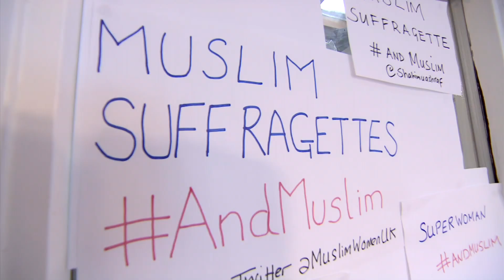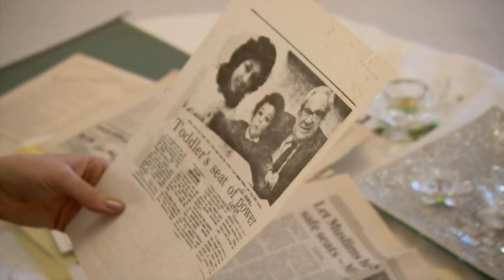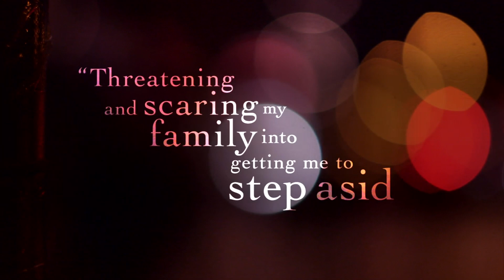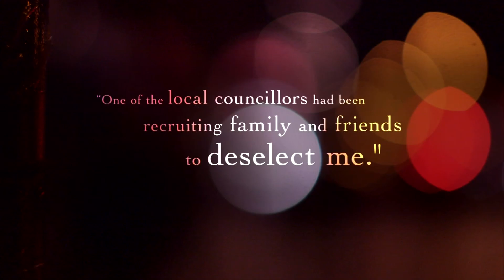'Your son is five. Do you want him to be six?': Labour's problem with Muslim women - BBC Newsnight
Katie Razzall reports on the intimidation of female Labour Muslim councillors.